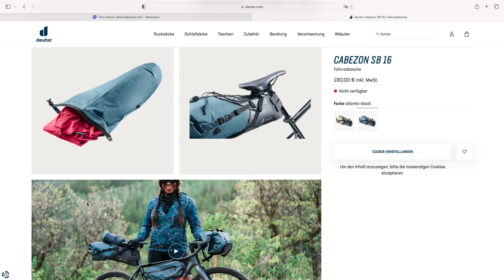Arschrakete ‐ Bits und so #902